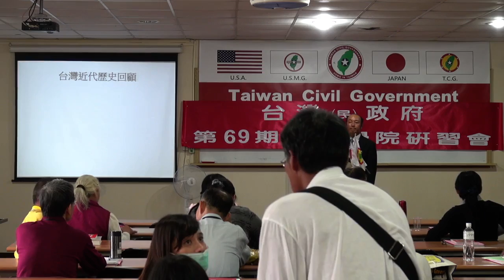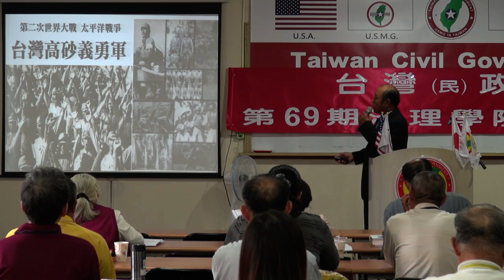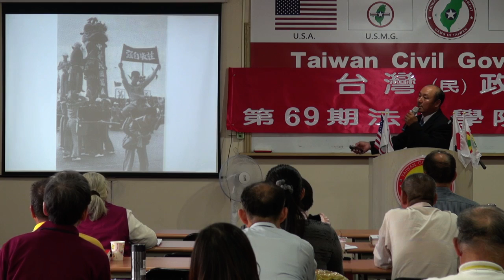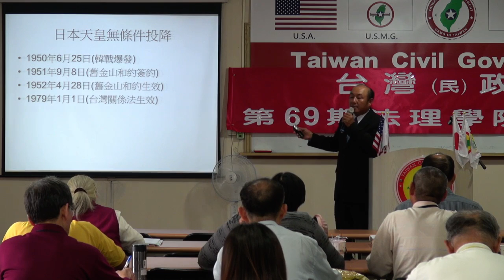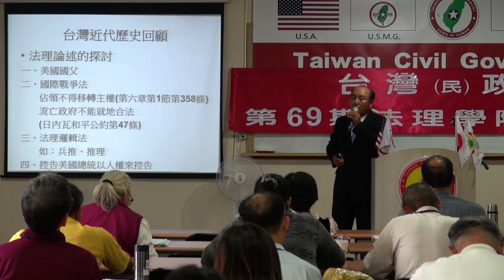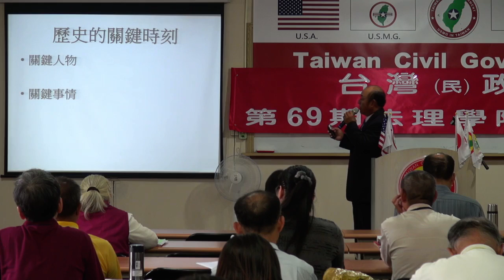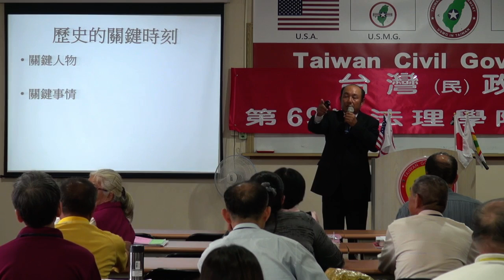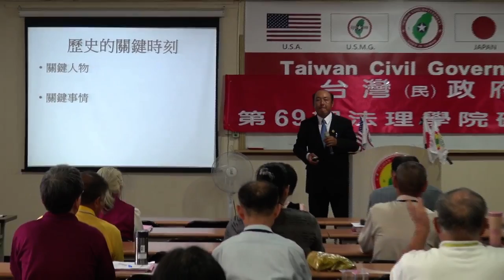131102-5-台灣近代史回顧-劉坤男-台灣(民)政府第69期法理學院研習會